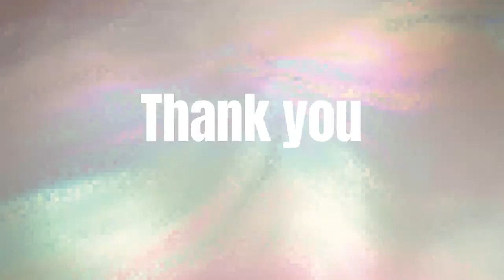Fun in the Florida Sun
Our third trip to Florida comes with a nice surprise!